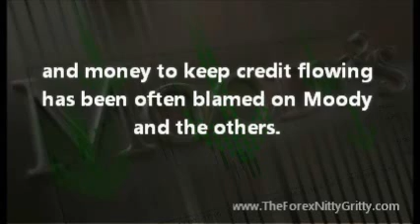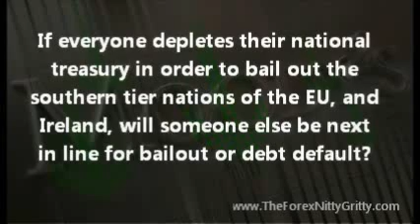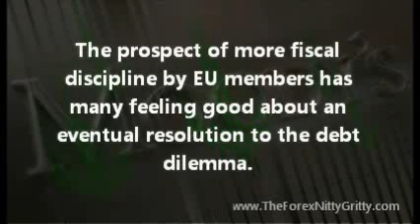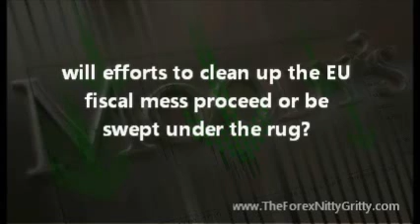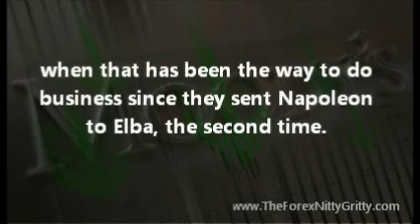Moody Downgrade of European Nation Debt Ratings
Will an upcoming review result in a Moody downgrade of European national debt ratings?
 If Moody downgrades the debt rating of every nation in Europe will it make a difference?
Remember that Moody, Fitch, and Standard and Poors were roundly criticized for not picking up on the sorry state of bank finances running up to the 2008 market crash.
The fact that the US and other nations had to ante up trillions of dollars in stimulus payments and money to keep credit flowing has been often blamed on Moody and the others.
Now, as the European debt dilemma drags on Moody's Investors Service has announced that it will review the debt rating of every nation in the European Union. This has to do with the need for bailout money to avoid debt defaults by Greece and the other nations in the so called PIIGS group.
If everyone depletes their national treasury in order to bail out the southern tier nations of the EU, and Ireland, will someone else be next in line for bailout or debt default?
An up and down stock market and the threat of a run on French banks has kept investors as well as currency traders concerned.
The Euro has taken its hits due to possibility of a partial EU breakup. Will a Moody downgrade of European national debt ratings be the next step and, if so, what will be the difference.
In a perfect world of debt rating Moody's and other merely restate the obvious.
If a company or government has poor cash flow and little cash it may not be able to pay its debts. It may, in fact, see its debt rating reduced from AAA to junk.
If investors are paying attention they will not need the review of a debt rating agency to tell them the obvious.
The recent European debt summit resulted in an agreement by 17 nations to revise the EU treaty giving more power to the European Central Bank.
The prospect of more fiscal discipline by EU members has many feeling good about an eventual resolution to the debt dilemma.
In the short term there are still problems despite the promise implicit in the new treaty agreement and Fitch Ratings remarked to the effect that the summit did not really fix anything in the short term, a restatement of the obvious.
Beside efforts by the EU at large, each nation of the European Union will need to tighten its belt as seen in the new French austerity plan, whether there is a Moody downgrade of European national debt ratings or not.
The proof is in the pudding, they say. The efforts of European nations to exert more control over local finances fix the Greek debt crisis and avoid other calamities, can be successful with sufficient attention to detail.
But, once the EU is out of the global spotlight, will efforts to clean up the EU fiscal mess proceed or be swept under the rug?
Assigning a number to the likelihood that a company or a nation will not follow through and pay its bills is the business of Moody and others.
Although the EU has increased the power of the Central Bank to deal with this crisis there are those who believe that giving more power to the bankers is an effort to let the politicians off the hook.
In the case of EU politicians it is the old Walt Kelly saying that "We have met the enemy and he is us."
It will take a lot of insight and honesty for all relevant politicians throughout Europe to forego buying votes with programs when that has been the way to do business since they sent Napoleon to Elba, the second time.
Maybe a Moody downgrade of European national debt ratings is the best choice, to keep the politicians honest, another oxymoron.
For more insights and useful information regarding the Forex markets and foreign currency trading,